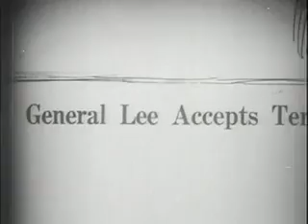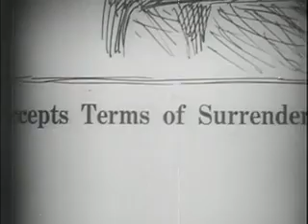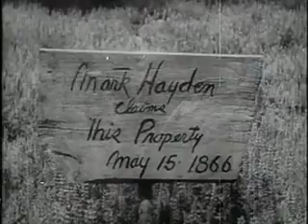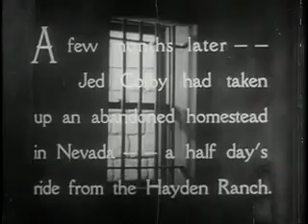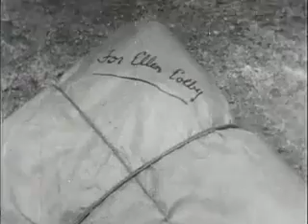VINTAGE WESTERN FILM | Zane Greys To The Last Man 1933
Zane Grey was Famous for Western Books, more than a hundred were adapted for Television and film. Give this vintage western film a try and watch how To The Last Man from 1933 illustrate the amazing western films of the 1930's ability entertain.

If you liked this free full length vintage film and would like to see more...